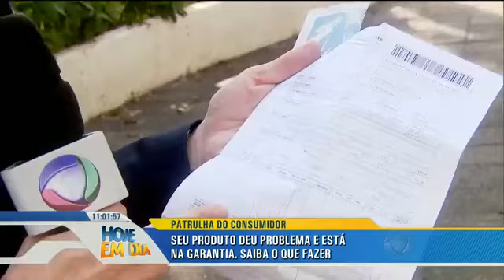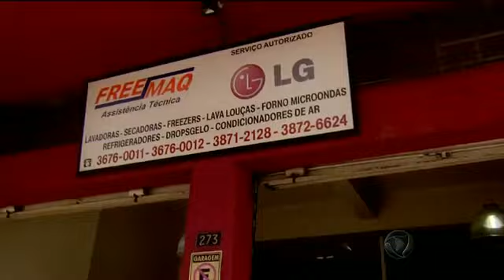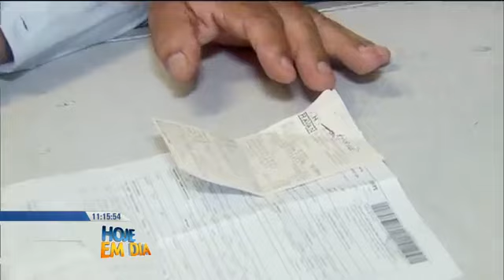Patrulha do Consumidor - micro-ondas novo é mandado para conserto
Micro-ondas novo é mandado para conserto e quebra novamente